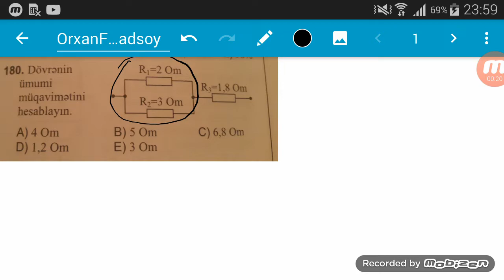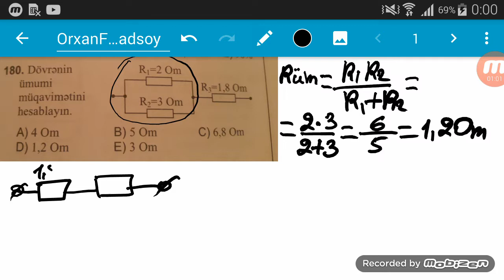Sabit cereyan bolmesi toplu.Blok imtahani 2.Sual.Fizika.Maraqli suallar.Maraqli video ders.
Riyaziyyat,Fizika və Məntiq suallarının həlləri.
Orxan Ferhadsoy ünvan Gəncə şəhəri Dəmir yolu Vağzalinin yaxınlığı 20 nömrəli məktəbin yanı.
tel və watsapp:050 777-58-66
Fərqi hiss edin